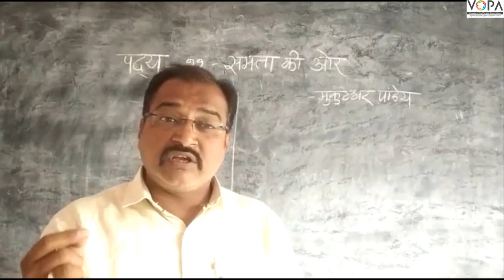१० वी | हिंदी | समता की ओर | V2 | V-School